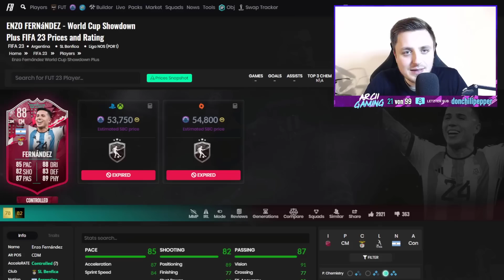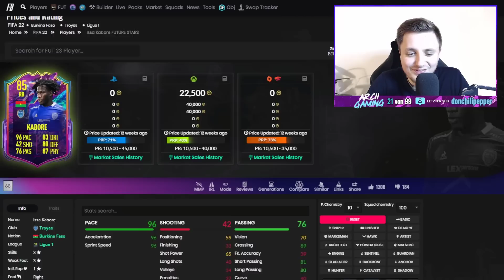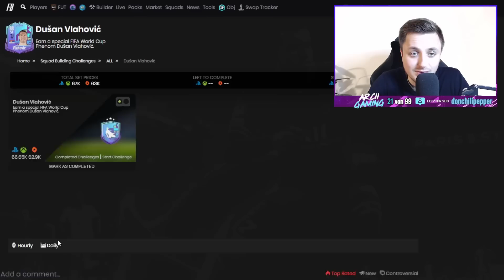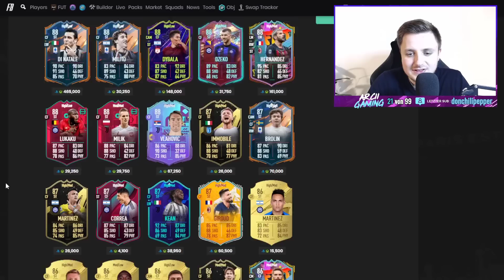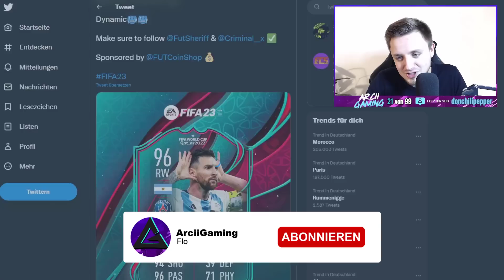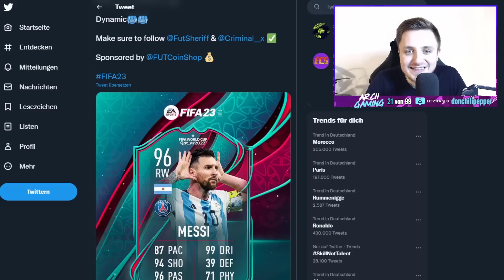EA kann es DOCH & MEGA PACK "FOR FREE"! 😱😍 | FIFA 23 Ultimate Team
In diesem Video zeige ich euch die WORLD CUP PHENOMS VLAHOVIC SBC in FIFA 23! Neuer WORLD CUP TOTT LOADING SCREEN mit FIFA 23 WORLD CUP TEAM OF THE TOURNAMENT LEAKS! Wir reden über TOTT LEAKS in FIFA 23 Ultimate Team! Die Vlahovic SBC ist wirklich TOP & ein SILVER STAR ist da mit MEGA PACK FOR FREE im SILBER CUP! FIFA 23 SBC! (Billig/Einfach/Schnell)

►►Hintergrundmusik im Video:
►NCS: The Best of 2015
►Hören bei Spotify: spoti.fi/1QYRADL